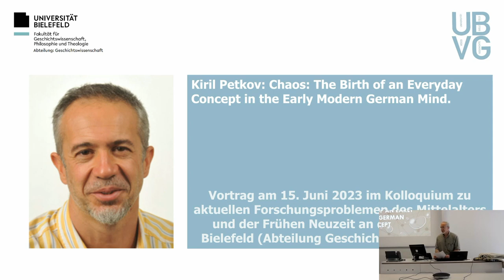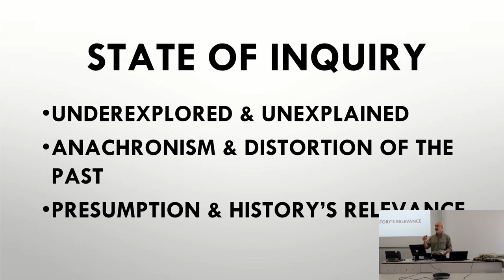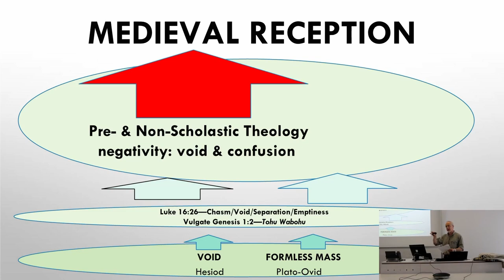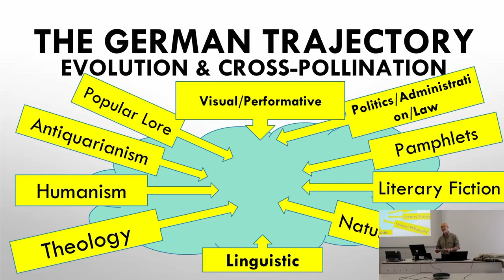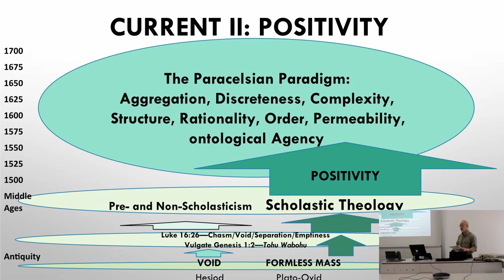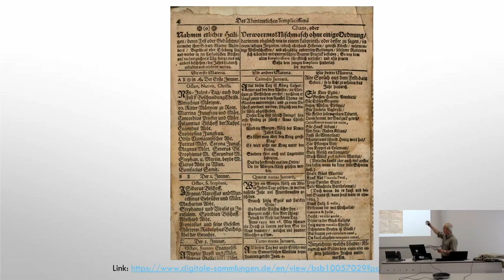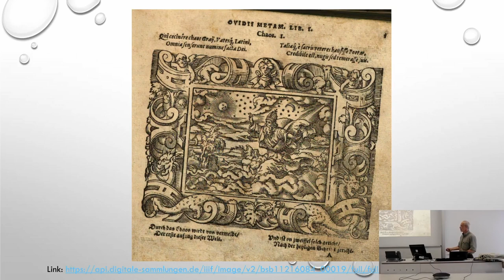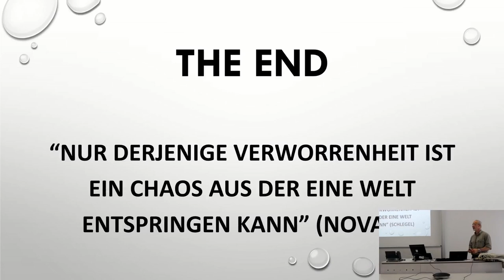Kiril Petkov: Chaos: Birth of an everyday concept in the Early Modern German Mind Lecture (1/2)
Vortrag von Prof. Dr. Kiril Petkov: "Chaos: The birth of an everyday concept in the Early Modern German Mind Discussion" am 15. Juni 2023 im Kolloquium Mittelalter/Frühe Neuzeit an der Fakultät für Geschichtswissenschaft, Philosophie und Theologie der Universität Bielefeld.
Kiril Petkov ist Professor an der University of Wisconsin River Falls für Medieval and Early Modern Europe and the Premodern Mediterranean. Weitere Informationen zu Kiril Petkov finden sich

Lecture by Prof. Kiril Petkov: "Chaos: The birth of an everyday concept in the Early Modern German Mind Discussion" on June, 15, 2023  in the colloquium "Mittelalter/Frühe Neuzeit" (Medieval/Early Modern Times) at the Faculty of History, Philosophy and Theology at Bielefeld University.
Kiril Petkov is professor at the University of Wisconsin River Falls for Medieval and Early Modern Europe and the Premodern Mediterranean.

Video team information:
Recording/directing/editing: Nikita Malinovskii and Anna-Lea Krampe
Department of History, Faculty of History, Philosophy and Theology, Bielefeld University